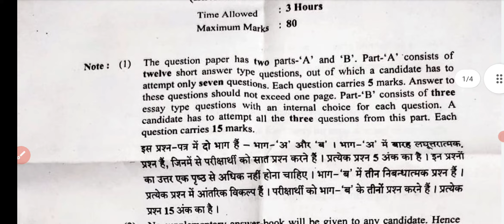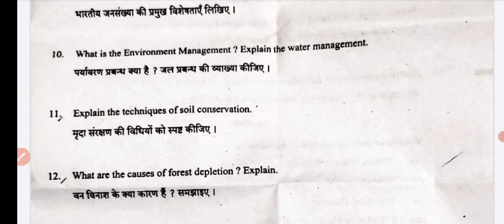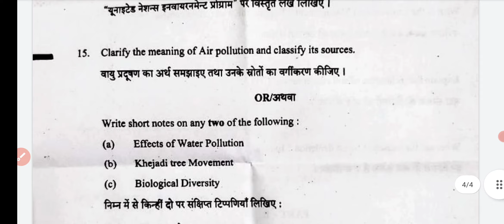Environmental Education | B.Ed 2nd Year Main Exam Paper 2022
Environmental Education | B.Ed 2nd Year Main Exam Paper 2022 | B.Ed Fianl Year Paper 2022 Environmental Education Paper
Environmental Education | B.Ed 2nd Year Main Exam Paper 2022 | B.Ed Final Year Paper 2022
Environmental Education B.Ed 2nd Year 2022  Exam 2022 | B.Ed 2nd Year Environmental Education Questions Paper
EnvironmentalEducation BEd 2nd Year Paper 2022 | Examination Paper 2022 | Model Paper 2022 Exam 2022 most important question and answer EnvironmentalEducation